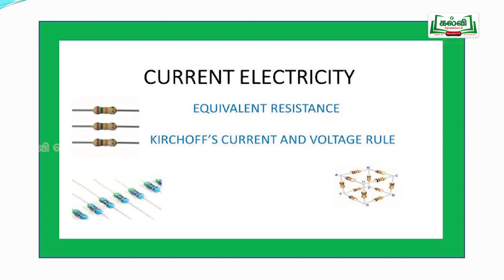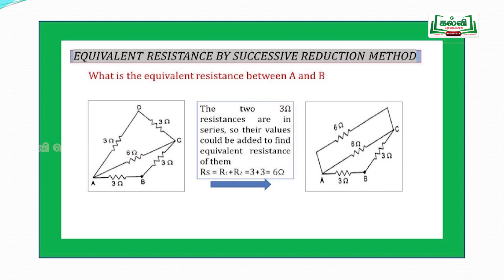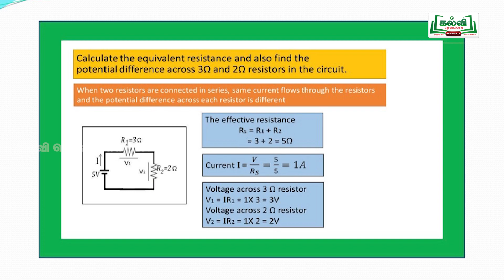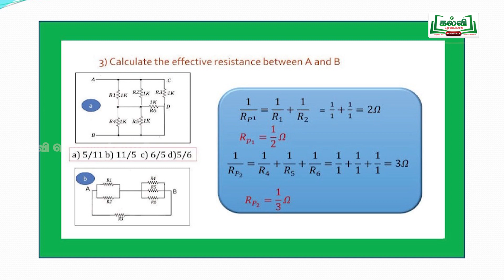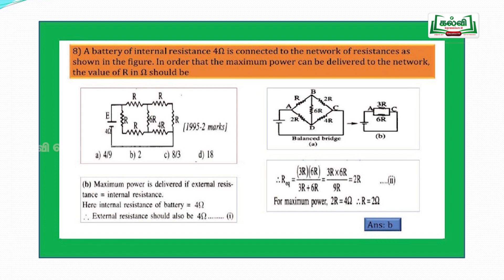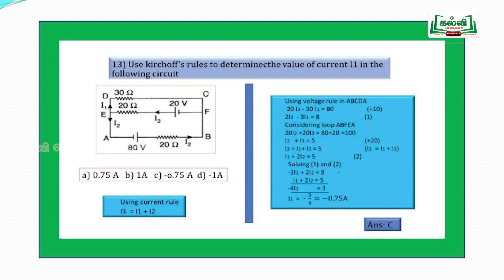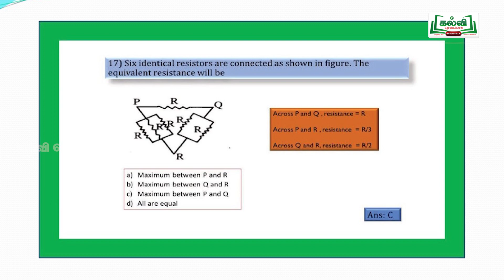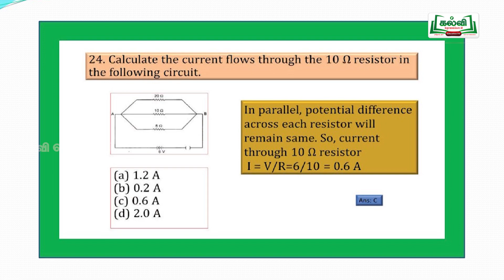NEET | JEE | PHYSICS | CURRENT ELECTRICITY | Kalvi TV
PHYSICS, CURRENT ELECTRICITY, COMBINATION OF RESISTORS, EXPLANATION BOTH TAMIL AND ENGLISH, NEET PROBLEMS AND SOLUTIONS